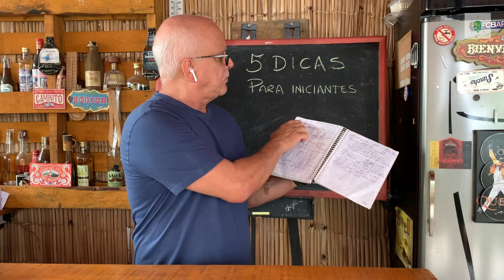5 DICAS PARA QUEM ESTÁ COMEÇANDO A FAZER CERVEJA | EDSON PERRONE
👇 Aprenda por MENOS DE R$ 0,30 ao dia a fazer a melhor cerveja do mundo (a sua!) com um método único de ensino: 👇 👉 Entre para o nosso canal "A Melhor Cerveja do Mundo" no Telegram

No vídeo de hoje eu vou dar 5 dicas para quem está começando a fazer cerveja!